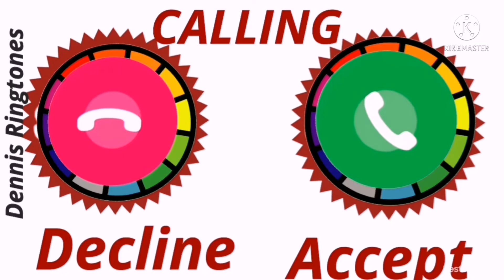oppo ringtone 2022,oppo mobile ringtone 2022,oppo ka ringtone 2022, oppo mobile new ringtone 2022